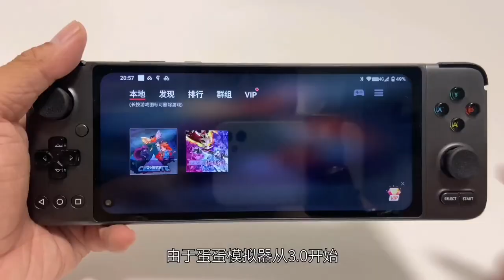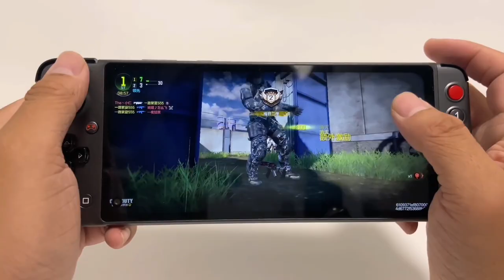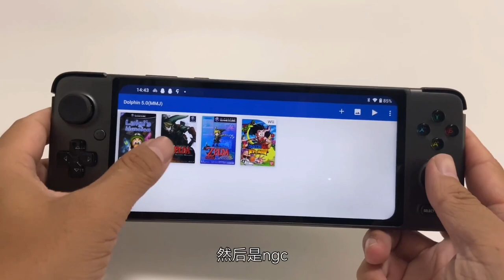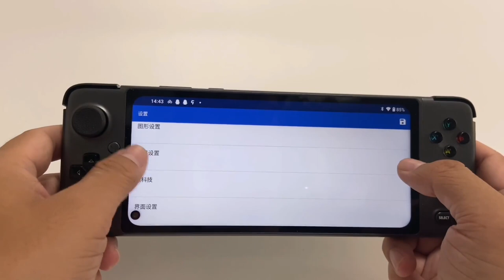Full screen without stretch! Emulation liberator!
GPD XP Plus IndieGoGo launched